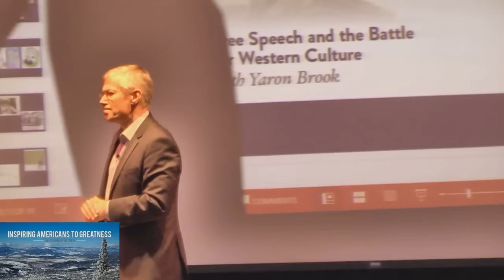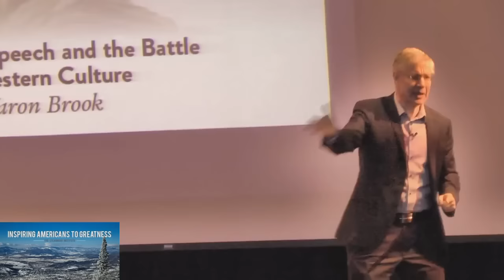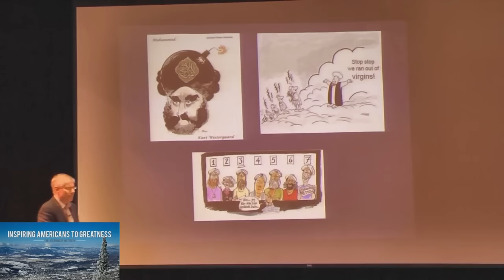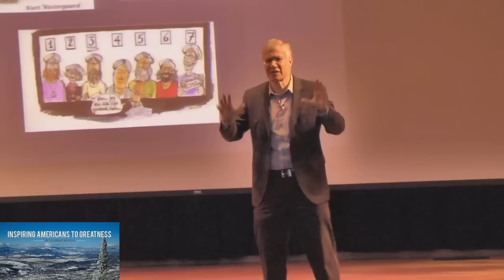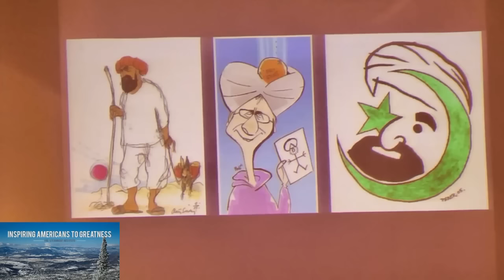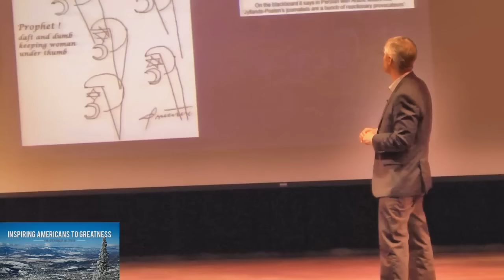Yaron Brook Lectures: Free Speech and the Battle for Western Culture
In this talk, Yaron Brook address free speech and why it is crucial to western civilization.  Hosted by the Steamboat Institute on March 11, 2015 at the Strings Music Pavilion in Steamboat Springs, Colorado.